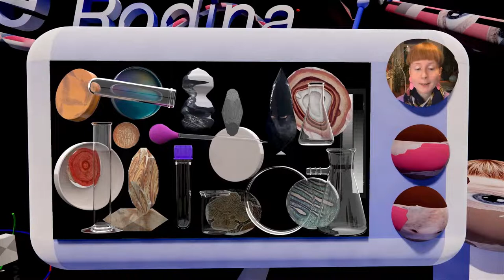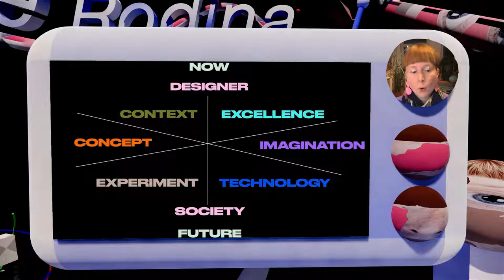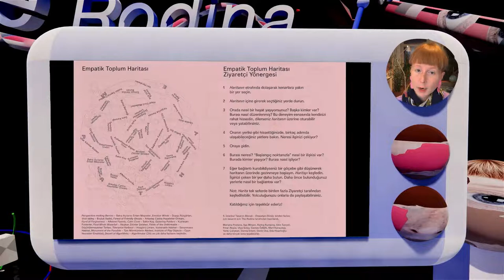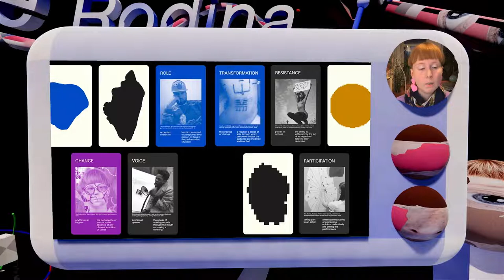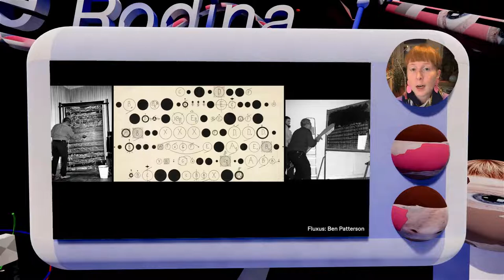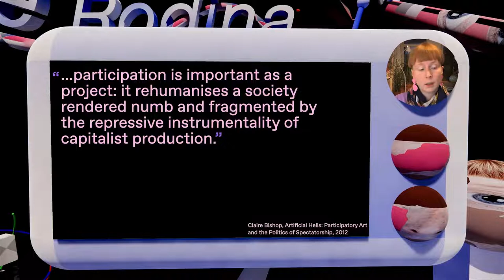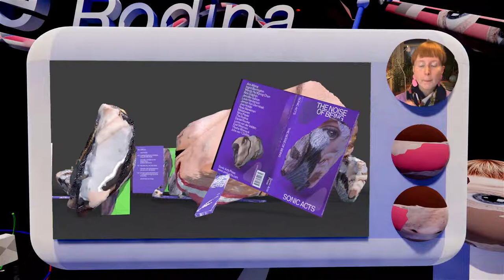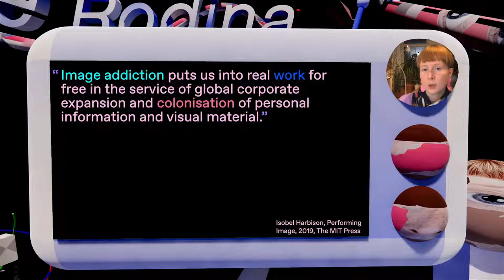The Rodina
How to make freedom and playfulness – traditionally granted to artists – accessible to a wider audience? And, how to design situations or objects that stimulate activity and participation, that could lead to a transformation in a viewer or a social context? During this talk, Amsterdam-based designer Tereza Ruller (studio The Rodina) tries to answer these questions. She identifies performative components in graphic design processes and results. With examples of her recent projects, Ruller proposes the term “performative design” for a practice that incorporates graphic design, playfulness, bodies, action, and eventness (understanding this as a unique time and space). Performance becomes an alternative mode of value production and a space for critique and imagination.

The Rodina (Tereza and Vit Ruller) is a post-critical design studio with an experimental practice drenched in strategies of performance art, play and subversion. The Rodina invents ways in which experience, knowledge and relations are produced and preserved. In their work, Tereza and Vit often explore the spatial and interactive possibilities of virtual environments as a space for new thoughts and aesthetics that come forward from between culture and technology. The studio works mostly for the cultural clients such as Harvard GSD (USA), Sonic Acts Foundation (NL), and Hyundai Card Library Seoul (KR).